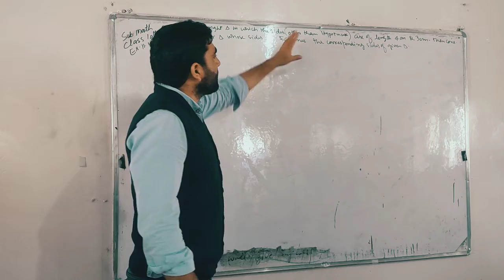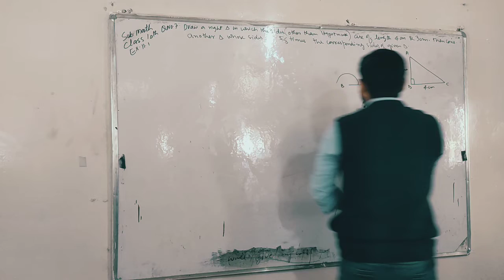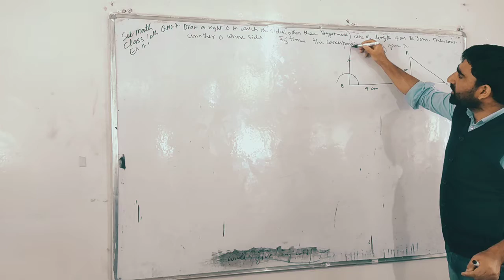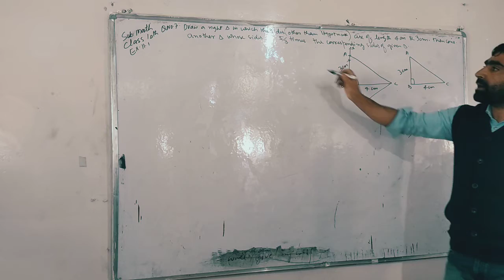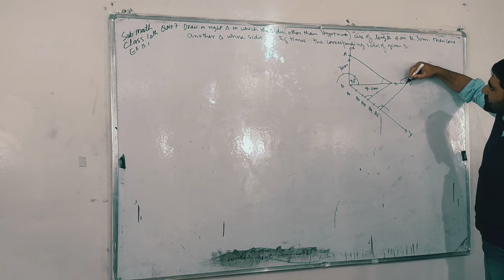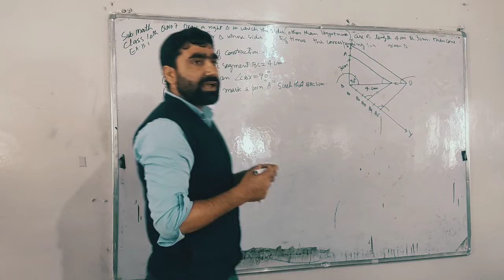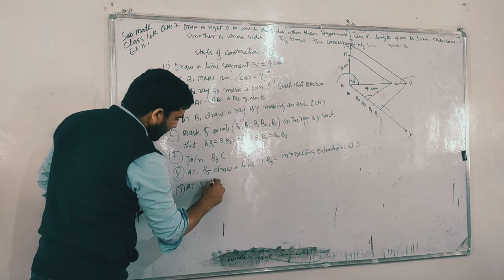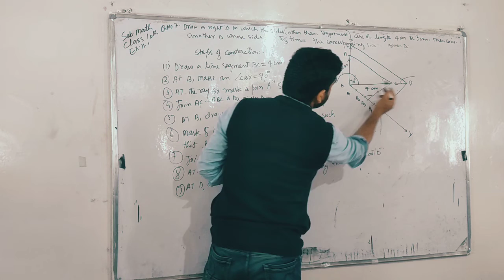CONSTRUCTIONS CLASS 10TH NCERT EX.11.1 QNO.7